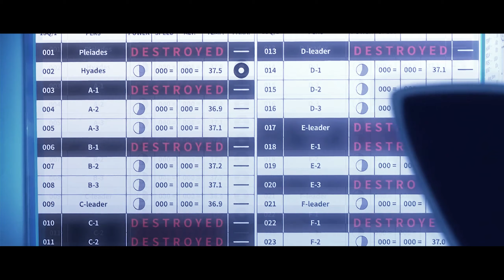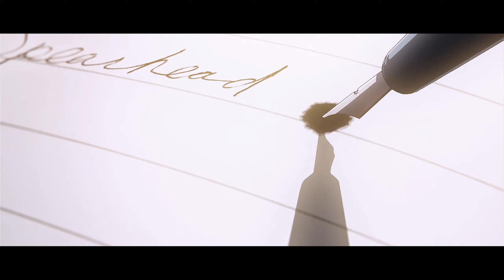86 EIGHTY SIX - ED ; Avid "Short ver"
Avid es el ending del anime 86 EIGHTY SIX, este hermoso tema fue compuesto por Hiroyuki Sawano e interpretado por mizuki.

・Canción: Avid
・Artista: mizuki
・Compositor: Hiroyuki Sawano
・Anime/Manga: 86 EIGHTY SIX
・Autor(a): Asato Asato

PARA MAS CONTENIDO SÍGUEME